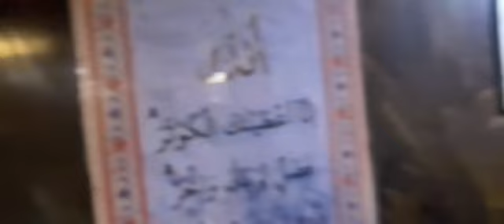Musholla Nur Hidayah KM. Umsini